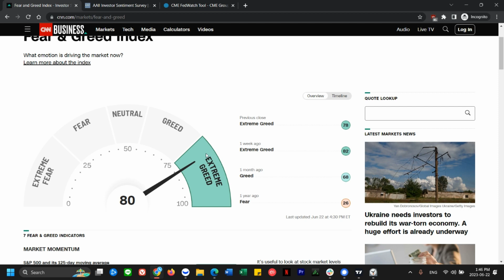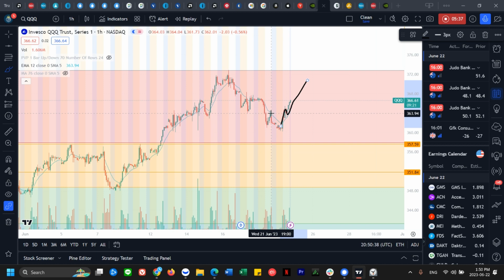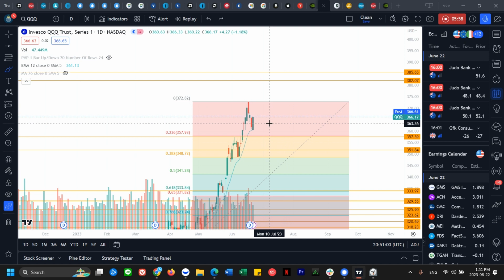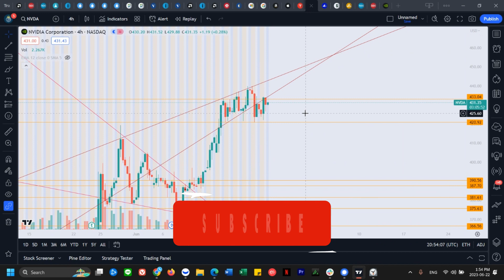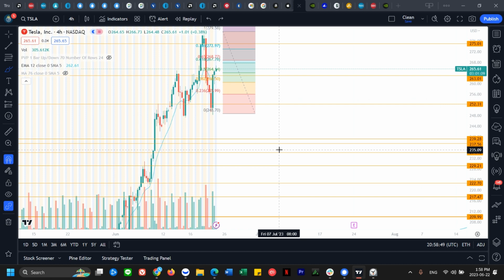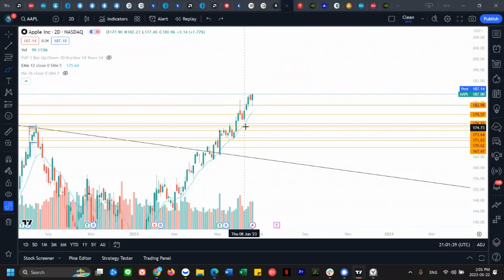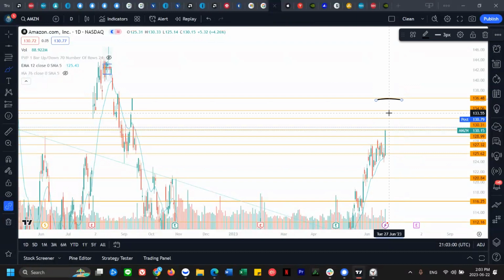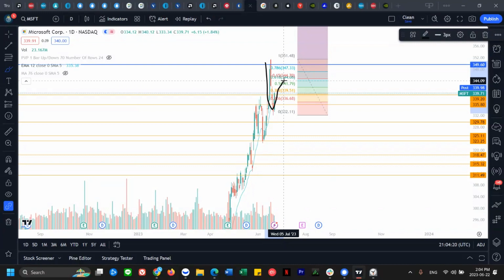Healthy Pull Back | Will We now Bounce to 52 Week Highs?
Welcome to the Everyday Stock Market, Sp500 & QQQ ETF Technical Analysis Show, where I break down the price action and let you guys know what the most likely scenario I think will be going forward.

As well as a support and resistance guide where I chart out levels in these stocks that may potentially act as resistance or support in the near future. This way you can learn how to trade stocks as well as potentially use some of these price levels as a trading guide. As well as give you guys an overview sentiment of the market, earnings reports, and most recent stock news.

- QQQ healthy pull back last 3 days and bounced hourly uptrend will be the guide
- SPY same with QQQ hourly uptrend is the guide
- NVDA relative weaker compare to QQQ
- TSLA potential 4h head and shoulder
- AAPL ATH closed still the strongest tech , 2D EMA 12 full bull control
- AMZN bull break out of its consolidation
- GOOGL bounce back into its side ways range
- MSFT potential bear flag still need to bounce more

00:00  Intro: AAII sentiment, Fear & Greed. Rate Hikes
01:50 $QQQ Tech Index Technical Analysis
06:36 Sp500 Stock $SPY Technical Analysis
09:06  Nvidia Stock $NVDA Technical Analysis
12:29 Tesla Stock $TSLA Technical Analysis
15:45  Apple Stock $AAPL Technical Analysis
17:10  Amazon Stock $AMZN Technical Analysis
18:12  Google Stock $GOOGL Analysis
18:57  Microsoft Stock $MSFT Technical Analysis